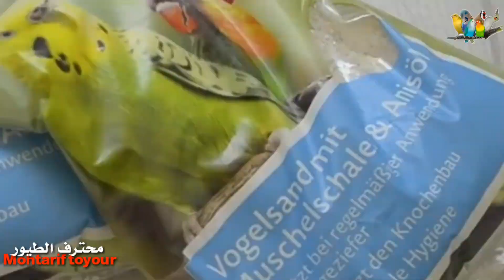ماذا يحتاج البادجي...؟ / Budgie Things You Need to get started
Budgie: Things You Need to get started?
You know you need a cage, perches, and seeds  But what else does a Budgie need

Budgies make lively, attractive companions with their bright plumage and happy chirping
So you've decided you want a budgie
You know you need a cage, perches and seeds.
But what else does a budgie need?
- The Budgie Cage - Perches - A Water Dish - Food Bowls - Toys - Sand or paper - A Bath
First, it's important to realize that budgies love climbing
Bigger is better, and especially if you have more than one budgie
Birds need to have some space to play and stretch their wings.
Fancy-topped cages are simply a waste of space and money.
Your budgie must be able to spread its wings and fly.
Do not crowd the cage with toys, perches or other budgies.
Most standard perches sold today are made of plastic.
Usually, these provide not as good of a grip as the wooden perches which are to be preferred.
Wooden perches are slightly more rough, will help the bird in keeping its nails shorter and provide a better grip.
You should have two bowls in the cage: one for food and one for water.
Fill the water bowl with fresh water every day.
Change the food out every other day.
Make sure the food bowls you acquire can be reached from outside of the cage, and are strongly attached to it.
Many modern cages now come with a lock on the food bowls.
Budgies are very active birds and they enjoy having lots of toys to play with.
If you keep your budgie alone, think twice before getting amirror.
Some budgies actually grow strongly addicted to their mirror to a point where it's really unhealthy.
Look for toys that are made of materials that your budgie can chew, like rope, and all natural materials.
Chewing helps your budgie keep his beak nicely trimmed and strong and it also provides stimulation for him when he is hanging out in his cage.
Test a few cages and look for one that you can clean easily.
Finally, should you line the bottom of the cage with cage sand, or with paper? The choice is yours
If you choose paper, make sure there are no inks on it that could be toxic to the budgie
5 Ways to Tell if Birds Love Each Other
Hand Feeding Hatched Budgie from Incubator
baby budgie
ماذا يحتاج البادجي